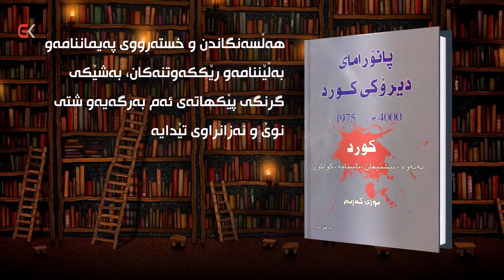پانۆرامای دیرۆكی كورد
نووسینی : نوری كەریم
بەرگی دووەم